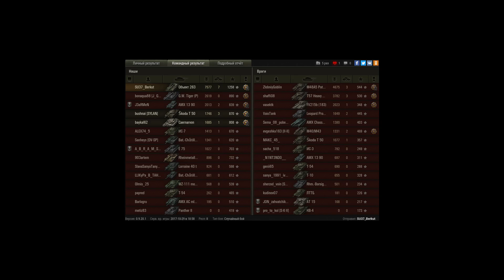Объект 263, Тихий берег, Стандартный бой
Игрок: SU37_Berkut